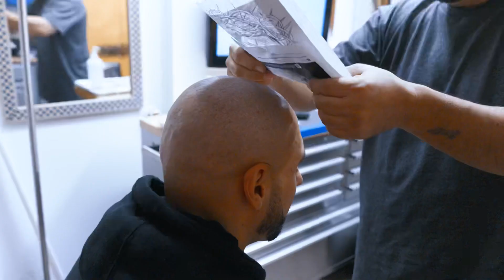OUCH THIS HURT!!!